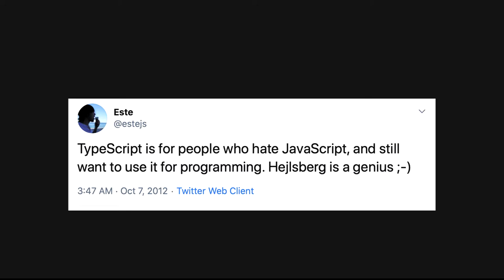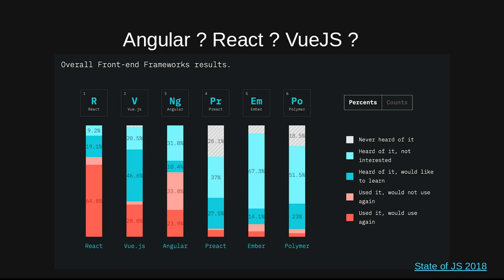Milan Lempera - JS/TS/frameworky